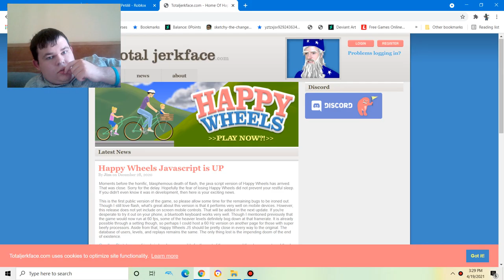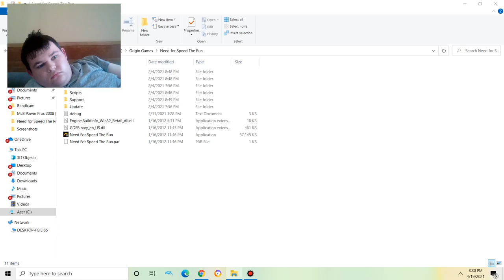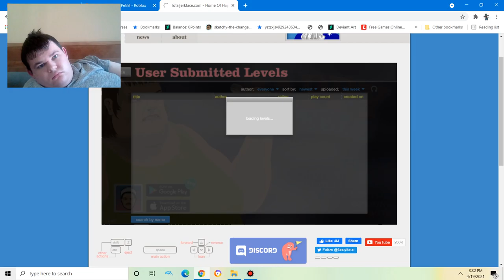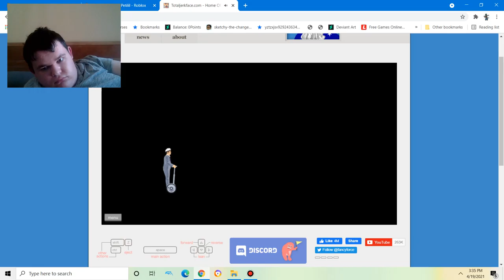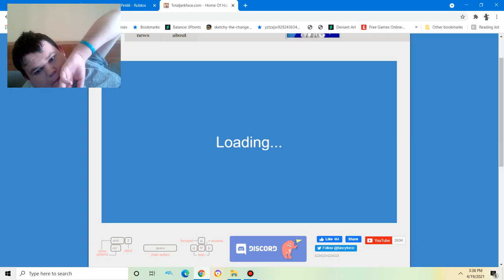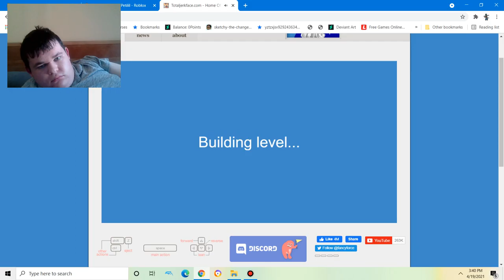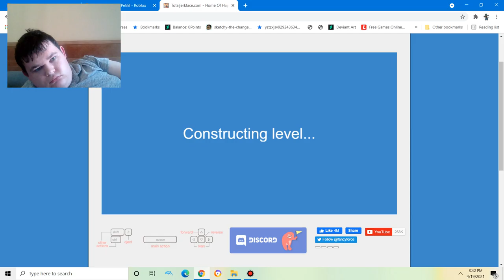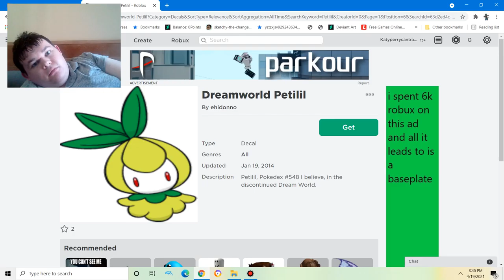Happy Wheels|This game is broken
Today i did as requested by one of my commenter's and did horror levels